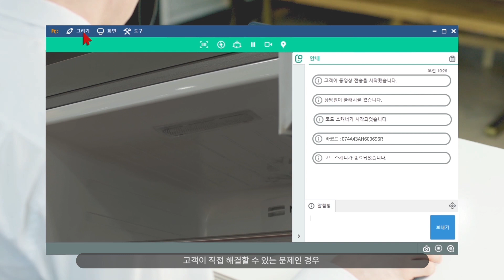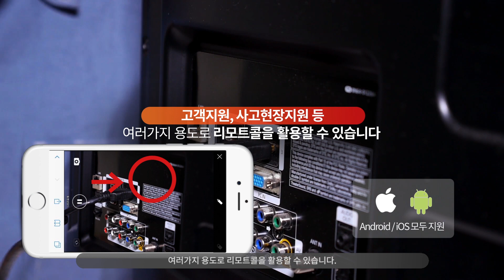이제 눈으로 보면서 영상상담하세요, 리모트콜 비주얼팩 | RemoteCall + visual pack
RSUPPORT의 영상상담 솔루션 리모트콜 비주얼팩(RemoteCall + visual pack)을 소개합니다.

리모트콜 비주얼팩으로 고객이 보는 현장을 함께 보면서 쉽고 정확하게 알려주세요.
고객 스마트폰 카메라로 촬영 중인 영상을 상담사가 함께 보며 안내할 수 있습니다.

리모트콜 비주얼팩으로 영상상담을 시작하는 가장 쉬운 방법!!
고객의 폰으로 SMS 딱  하나만 전송하세요.
고객이 SMS를 확인하고 링크를 터치하면 바로 연결됩니다.

아시아 1위 원격 지원 S/W, 리모트콜의 놀라운 기술력을 직접 만나보세요.